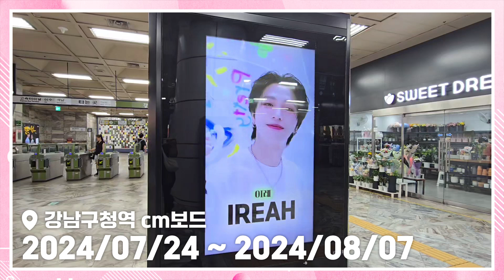덕킹 7월 기념일랭킹 우승자 세븐어스 (SEVENUS) CM보드 광고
안녕하세요, 아이돌 덕질의 모든 것 '덕킹' 입니다.
7월 기념일랭킹 우승자 💛세븐어스💛님의 CM보드 광고가 시작됩니다 !!!
세븐어스 님의 기념일을 덕킹이 축하드립니다 .·˖*·⑅♡

July Anniversary Ranking Winner 💛 SEVENUS 💛 CM Board Ad begins!!!
Happy anniversary SEVENUS .·˖*·⑅♡

지하철 7호선 강남구청역 CM보드
Gangnam-gu Office Station on Subway Line 7, CM Board

Anniversary Ranking Advertising transmission